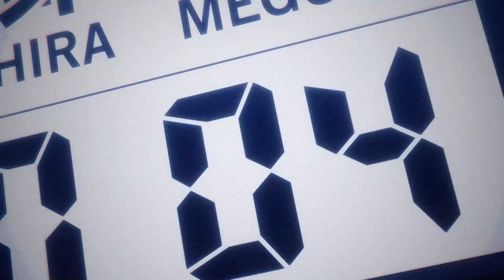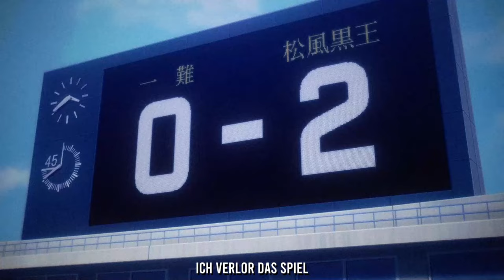"Blue Lock" | Takizsa ft. Animetrix (Anime Song)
Streamt den Song auch auf Spotify, Apple Music & Co.!

Beat produziert von: fewtile
Mix- & Mastering von: Mathew (Lukas Mattioli/@Animetrix-WAV)
Video von: @KadabraSixFour
Thumbnail von: @Charizma867